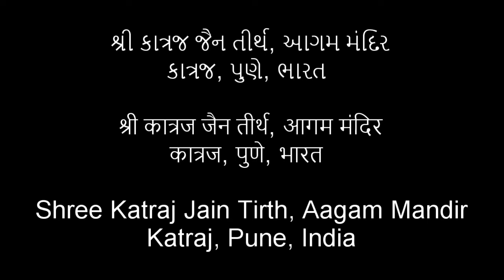Jain Derasar Darshan - Mahavir Swami at Shree Katraj Jain Tirth, Aagam MandirKatraj, Pune, India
Jain Derasar Darshan of Mahavir Swami and Parshwanath Bhagwaan at Shree Katraj Jain Tirth, Aagam Mandir, Katraj, Pune, India
SolutionZeal, JJNavkar